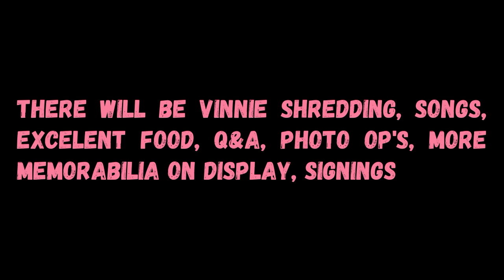VINNIE VINCENT- MERRY METAL CHRISTMAS SHOW 2019 Teaser №1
MERRY METAL CHRISTMAS SHOW 2019 Teaser №1